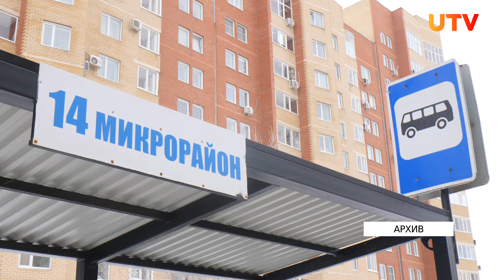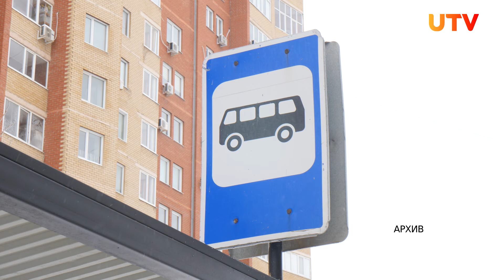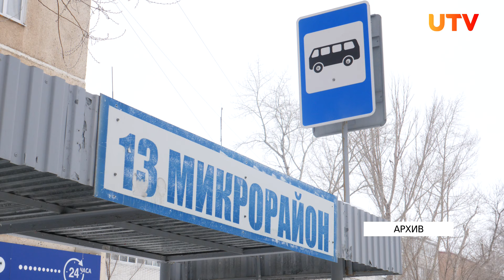В администрации Оренбурга подвели итоги первых дней работы новых маршрутов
В администрации Оренбурга подвели итоги первых дней работы новых маршрутов. О том какие недочеты новой транспортной схемы выявили, и какие изменения ждут оренбуржцев в дальнейшем расскажет наш корреспондент Алёна Годяева